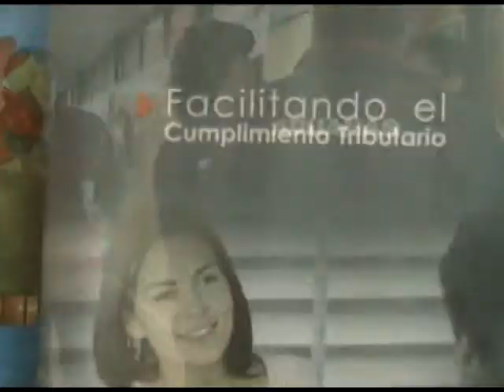08 01 12 PLAZAS CIUDADANAS CÁMARA ALEJANDRA VERA EDICIÓN JUAN DÍAZ PERIODISTA VÍCTOR CALBUANTE